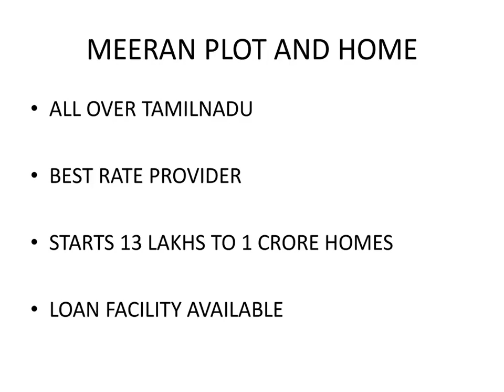PLOT venuma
all over tamilnadu best vendor